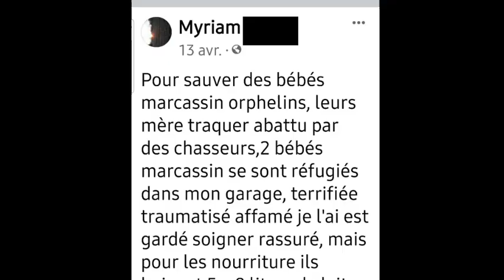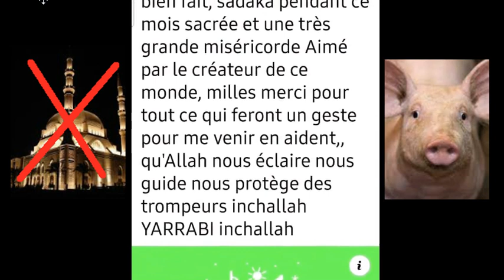En 6 G : Interdit de Donner aux Mosquées + BONUS , la Cagnotte Cochons